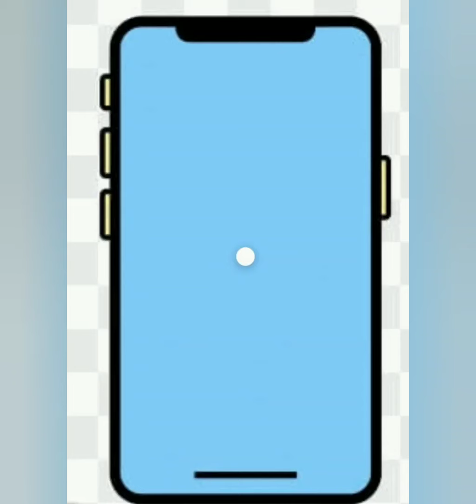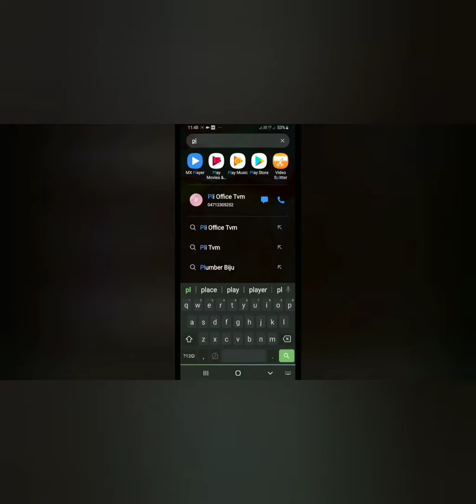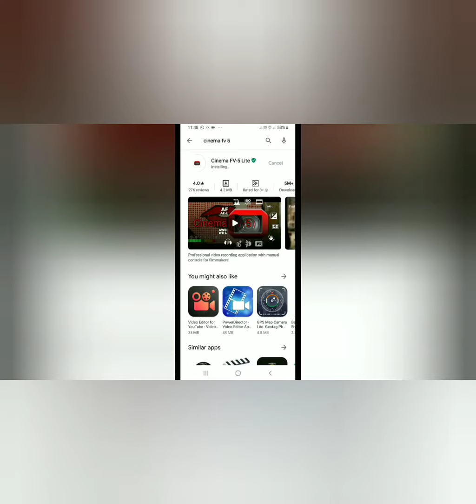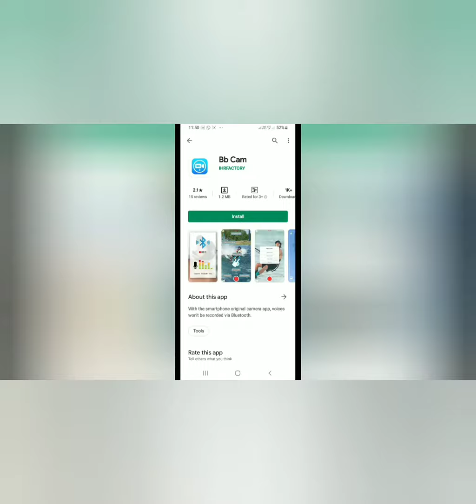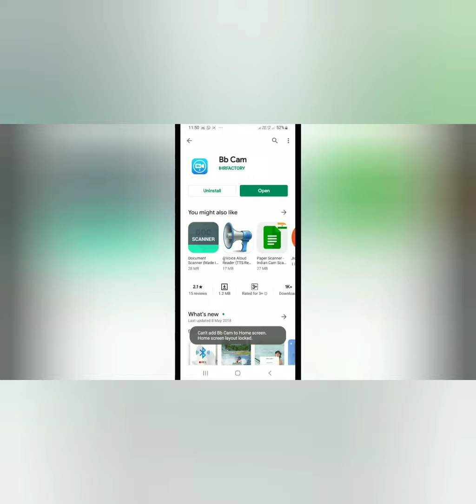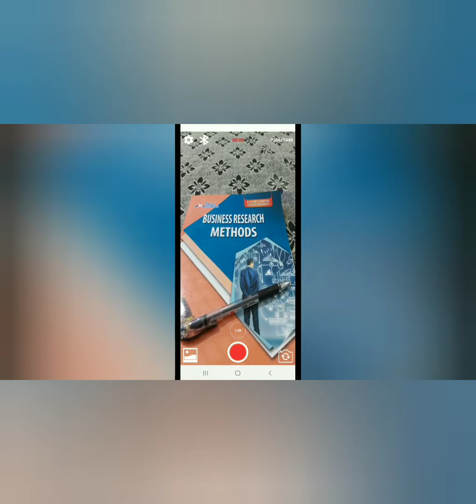how to use blue tooth headphones ear phone as mic for video recording malayalam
വീഡിയോ  റെക്കോർഡ്  ചെയ്യുമ്പോൾ   കയ്യിലെ Bluetooth tooth ear ഫോൺ  എങ്ങനെ  ഒരു  mic ആയി  ഉപയോഗിക്കാം??how to use bluetooth headphones as mic malayalam
how to use blue tooth headphones  earphone as mic for video recording malayalam
യൂട്യൂബ്  വീഡിയോ  ചെയ്യുന്നവർക്ക്  വളരെ  അധികം ഉപകാരപ്പെടുന്ന  വീഡിയോ... എല്ലാവരും  തേടിയ ആ  ചോദ്യത്തിന്  പരിഹാരമായി.. വീഡിയോ  കാണുക !!!